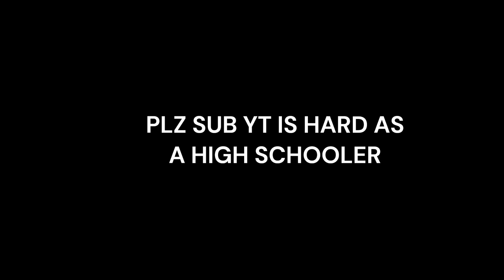Elden Ring colosseum Episode 2: A Spell casters paradise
138 RL SORCERER
Songs
u know